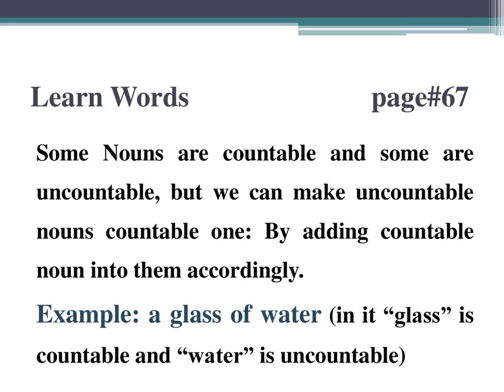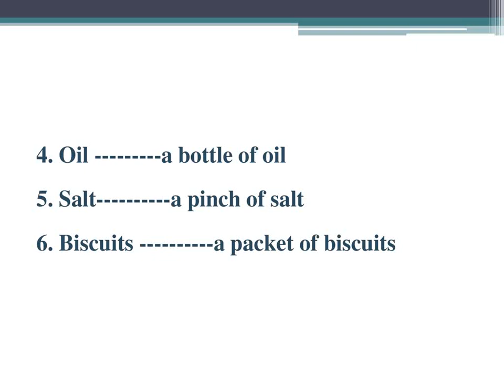The Son of Pakistan|all exercises answers|Chapter no 06| Broadway|class 04|Part 01